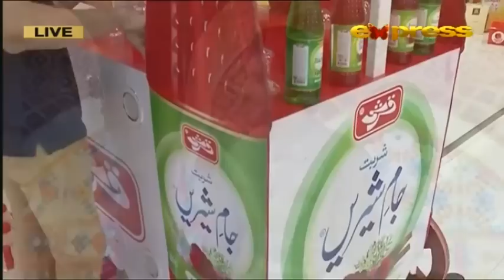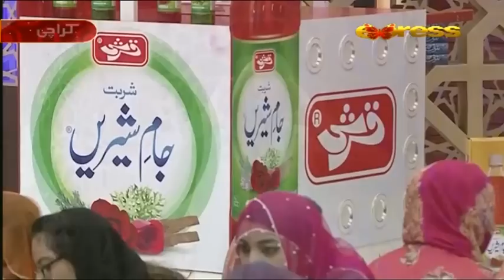Ehed e Ramzan | Iftar Transmission | Javeria Saud, Imran Abbas | Part 3 | 11 May 2019 | Express Tv